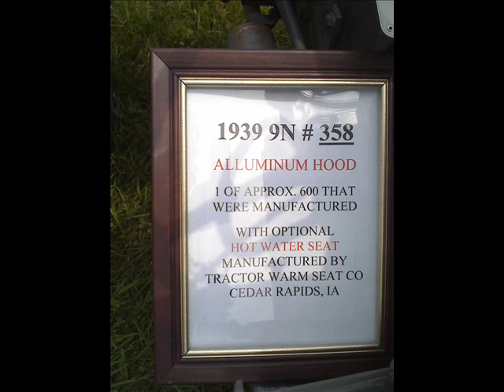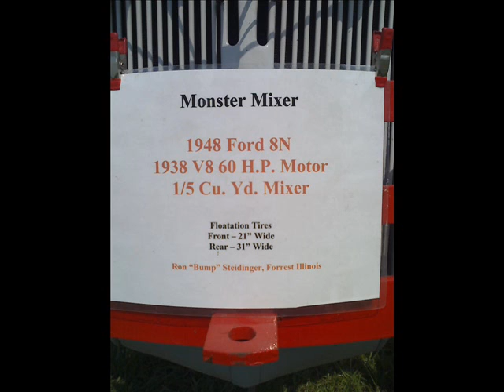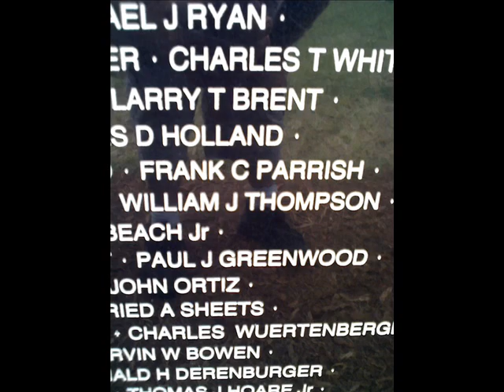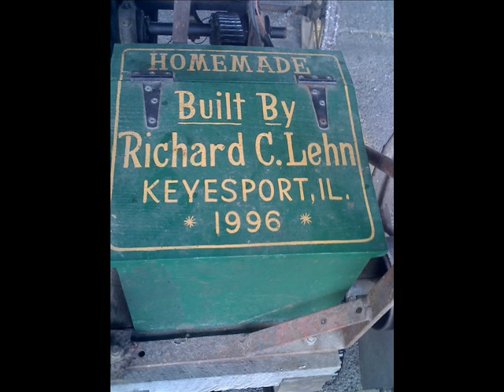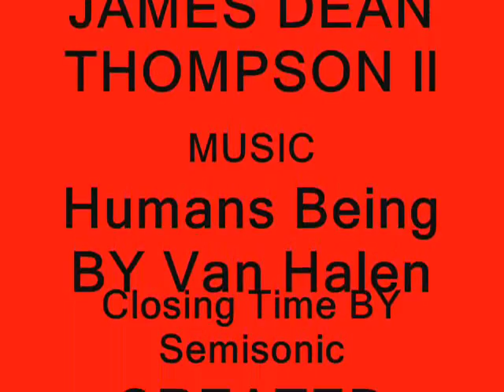BOND COUNTY FAIR 2008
MY PHOTOS I TOOK AT THE FAIR